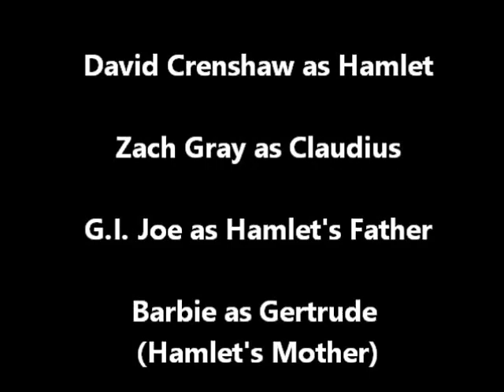David Crenshaw's "Hamlet" 2014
His project for Honor's English...
He had to make a movie "trailer" for Shakespeare's "Hamlet".
He & his buddy Zach did it together & I helped him get it edited.
I loved it... it cracked me up.
He is SO MY SON!!!